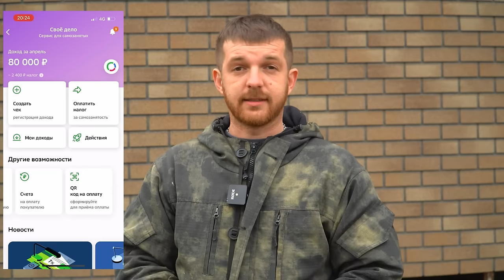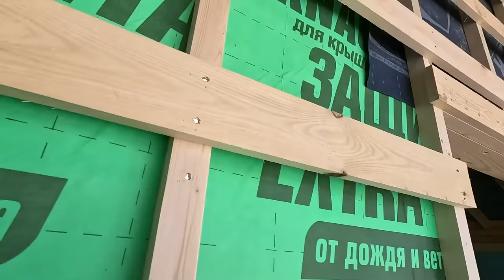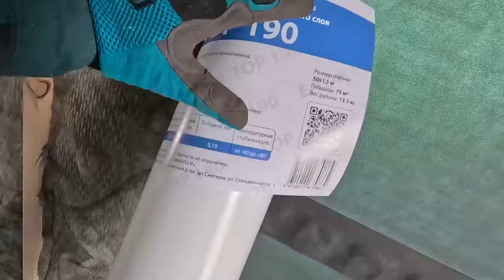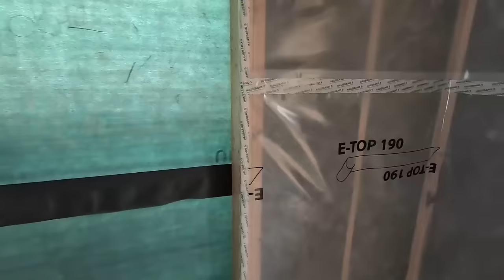Построил БЮДЖЕТНЫЙ каркасный дом за 12 дней. Пошаговый процесс строительства. Вот что получилось...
САМЫЙ БЮДЖЕТНЫЙ ДОМ. Сам построил недорогой дом.
Подключайте самозанятость в приложении СберБанк Онлайн до 30 апреля и участвуйте в розыгрыше 16 миллионов бонусов СберСпасибо

Реклама. ПАО Сбербанк. ИНН 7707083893. Erid: 2SDnjdGEdiq